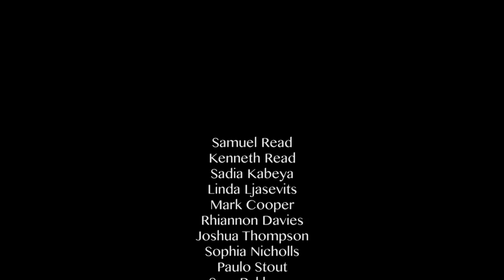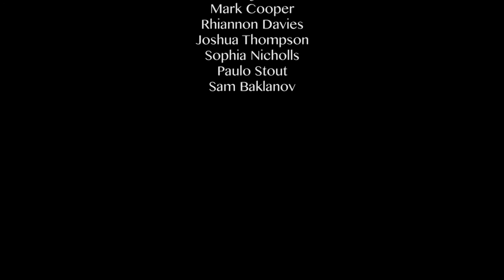Film Group Winter HARP WS 2016/17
Thank you to Samuel and Kenneth Read for the concept, script, edit and organisation of the Film Creative Group.